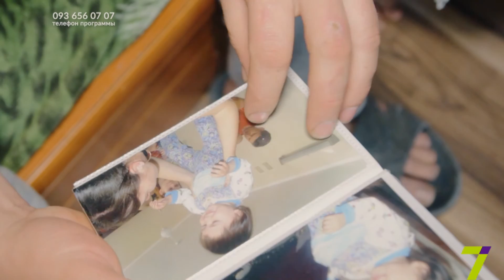7 Дозор расскажет о многодетной приёмной семье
Прошло всего четыре года, но кажется, что целая вечность. Ведь она так долго ждала в приюте своих новых родителей. Теперь Марьяна живёт в дружной семье. У неё есть папа, мама, три сестры и четыре брата. В доме, в который она пришла из приюта, давно не делят детей на приёмных и родных. Все свои и всем хватает материнской ласки и отеческой заботы. А ещё здесь много собак, кошек и даже есть маленькие цыплята.